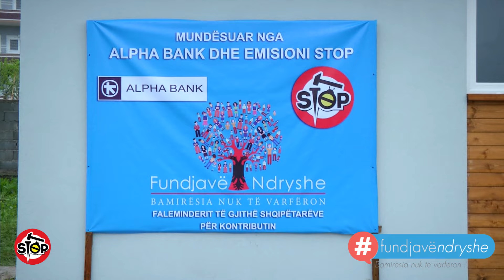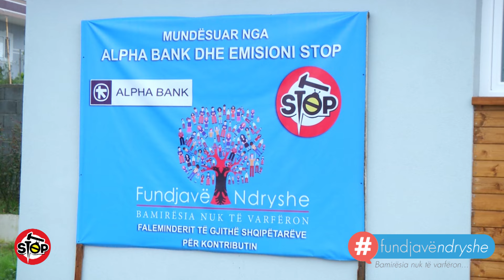Fundjavë Ndryshe - Shtëpia e re Burbuqe Buçi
Ta Gëzoni shtëpinë e re familja Buçi në Paskuqan ♥️
Faleminderit 1. Alpha Bank Albania dhe të gjithë kontribuesve ♥️

2. Stafi I Alpha Bank
3. Benner
4. Cunat me Kamion dhe vinc
5. Kelly Magallanes
6. Davida Gjoka
7. Besmira Kolla
8. Andi Bici
9. Sakip Beqiri
10. Irida Jaho
11. Dora Prifti
12. Edith Lita
13. Doris Peka
14. Besiana Hodo
15. Adem Gjata
16. Roland Koci
17. Ervis Mehmeti
18. Alfred Carcani
19. Igli Spahija
20. Arbi Rizo
21. Besmir Dikellari
22. Jilian Shema
23. Griseld Gulillari
24. Niko Rada
25. Amela Axhani
26. Refat Mehmeti
27. Liridon Musliu
28. Igli Kadriu
29. Besim Krasniqi
30. Enxhon Fesko
31. Afrim Pulatani
32. Alida Biba
33. Amir Pelinku
34. Mariona Wilson
35. Noldi Xheka
36. Jim Gjini
37. Hazize Alovic
38. Ervin Dedaj
39. Vinjola lleshaj
40. Jasmina Beqaj
41. Marin Aranitasi
42. Aida Tomini
43. Norilda Toshka
44. Dorina Kala
45. Xhoana Perkeqi
46. Adrim Arucevic
47. Enisa Halili
48. Arlinda Numani
49. Ina Duda
50. Rudian Cela
51. Deonard Hysa
52. Anja Sterjo
53. Driton Sinistaj
54. Ekland Skifteri
55. Deliva Arapi
56. Evehbi Memli
57. Eralda Tola
58. Leandro Haxhari
59. Erald Bezati
60. Laert Bezati
61. Vita Vulaj
62. Eduart Xhaferri
63. Selvi Arifi
64. Donjeta Maloki
65. Izet Cekic
66. Rozina Gjoka
67. Erion Bici
68. Amenda Gjelaj
69. Meg Kelolli
70. Medzad Zagovic
71. Redian Ibra
72. Klodjan Cule
73. Santi Color